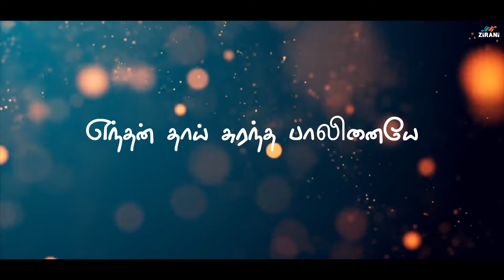Anaithum padaithavanae Islamic song Remix by Dr.Rahema & Tajmeel Sherif | AR Rahman | Mahroob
We dedicate this song to all Islamic people.

Music composed  by :
Lyrics by :
Programming :
Singer : Rahema begum
Produced by : zirani